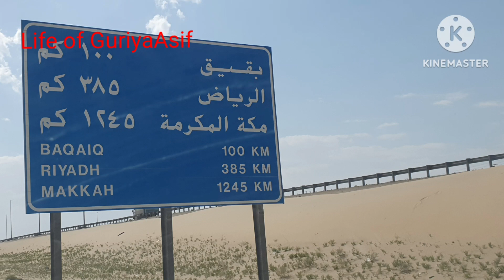Travel damam to Riyadh, to madina macca# please subscribe my YouTube channel, Life of GuriyaAsif